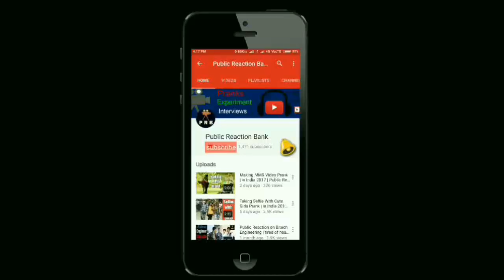Bihar on Lalu Yadav after Jail | Public Interview | PRB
Bihar on lalu yadav after jail
here is the openion of bihari people on lalu yadav.
BIHAR ON LALU YADAV
BIHAR ON RJD CHIEF
PUBLIC INTERVIEW ON LALU PRASAD YADAV
bihar on chara ghotala

.THANKYOU.